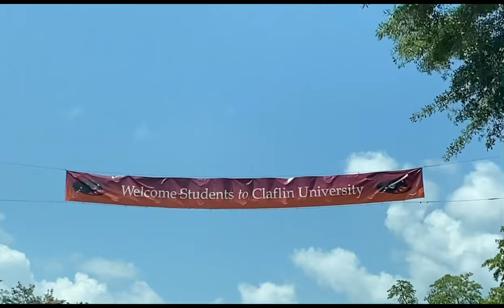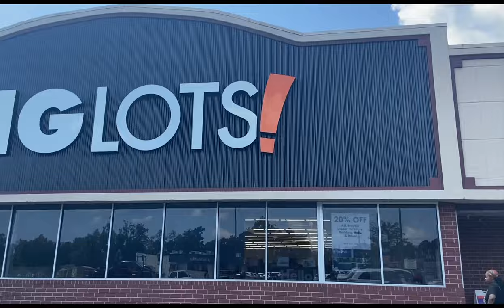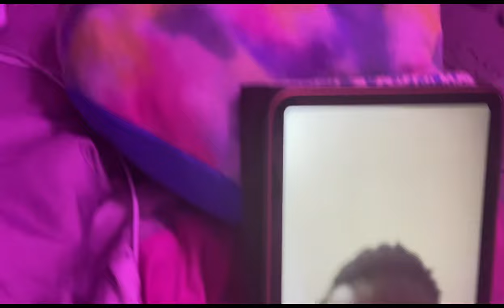HBCU MOVE IN DAY VLOG I FIRST BLOCKPARTY+ DORM TOUR